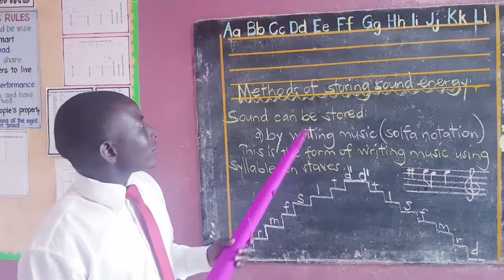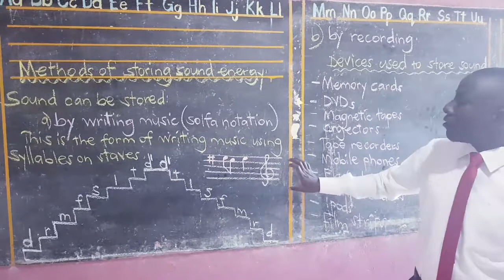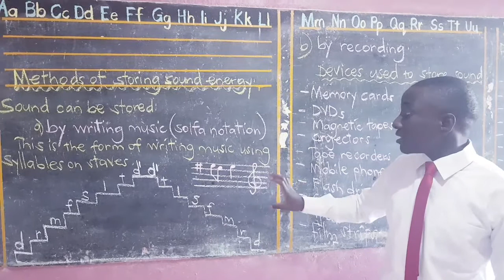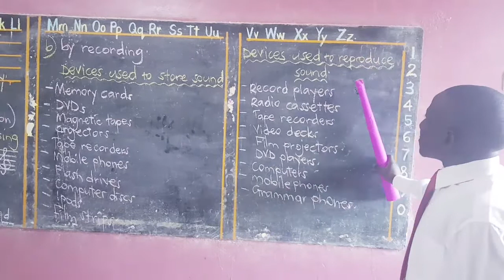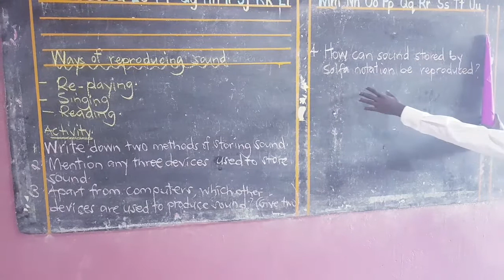Science P 4 lesson 3